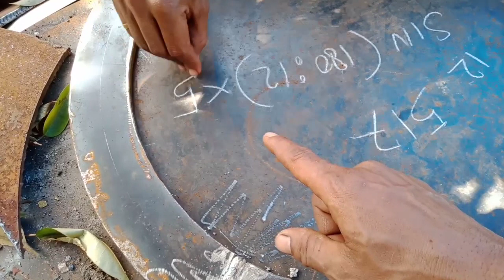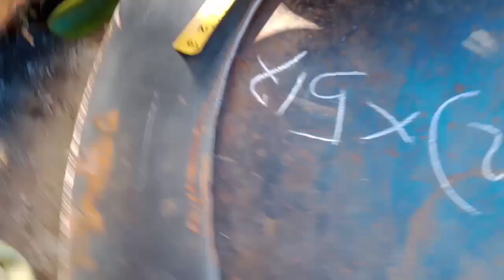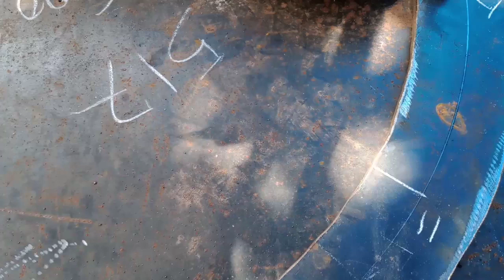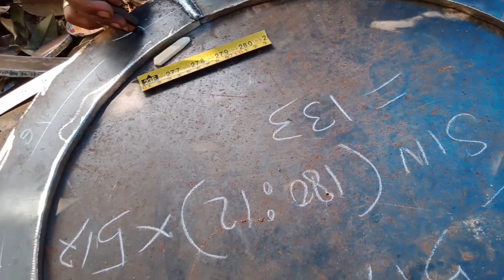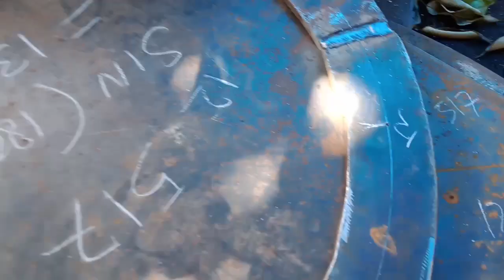CARA UKUR PEMBAGIAN LOBANG BAUT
Assalamualaikum sahabat ku sekalian

Di sini saya berbagi cara cepat membagi lobang baut yang tepat dan akurat

Semoga bermanfaat dan dapat membantu perkejaan anda